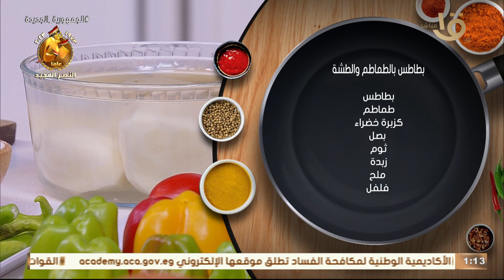أكلة أمي النهاردة حلقة بطعم وريحة البيت المصري الأصيل بمعني كبير وطعم خطير.. كاملة 1-10-2023